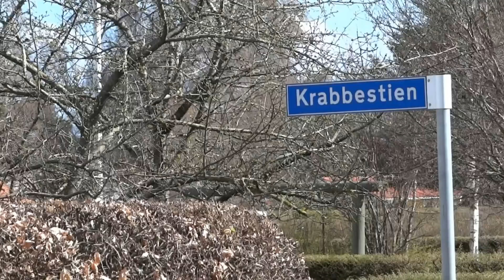Bredbånd på NordAls. 19. april 2012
Udlægning af fiberkabel på Nordals for SE